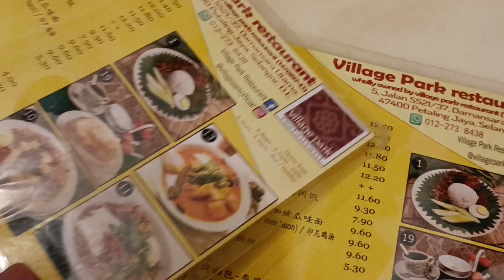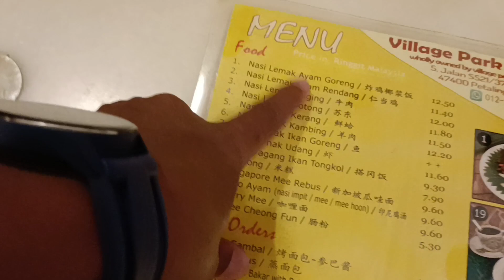Selalu Sedap🤤‼️Makan Nasi Lemak Village Park Restaurant